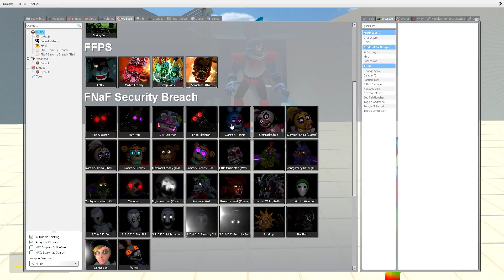SPARTAN KICKING FNAF SECURITY BREACH ANIMATRONICS in Garry's Mod!